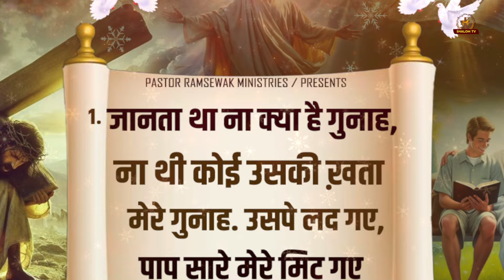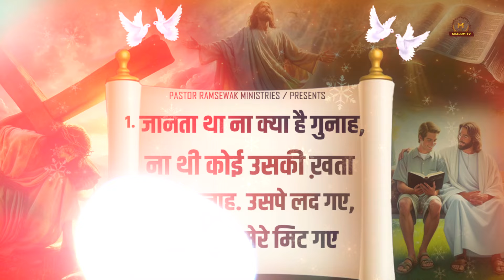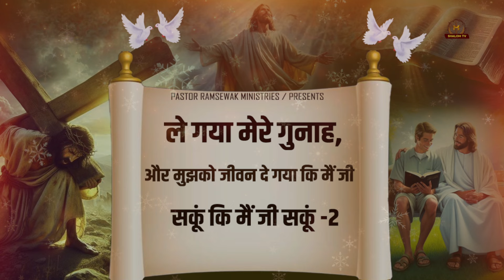le gaya mere gunah aur mujhe jivan de gaya. ले गया मेरे गुनाह और मुझे जीवन || LYRICAL WORSHIP SONG